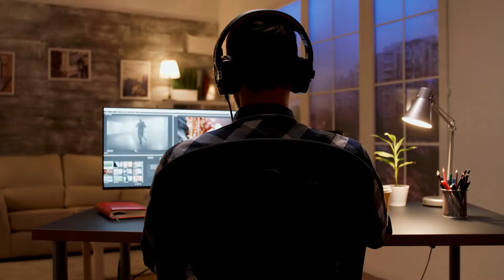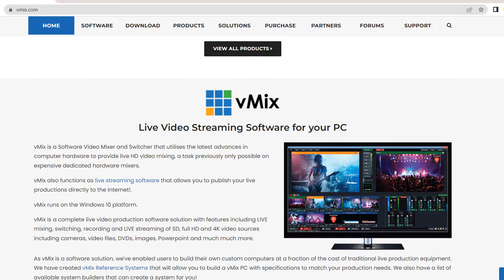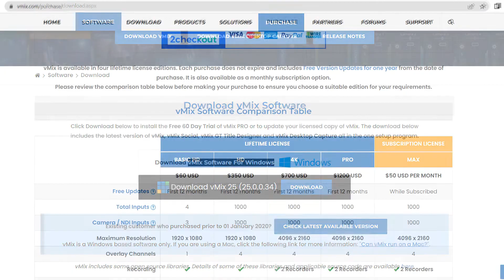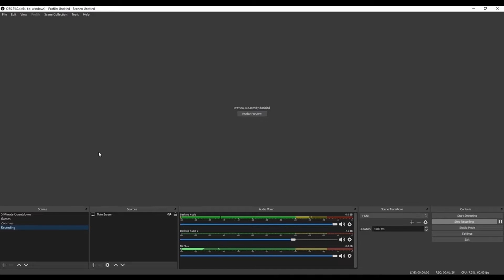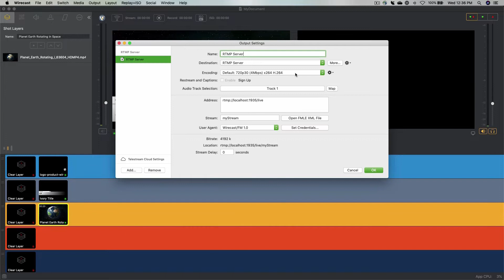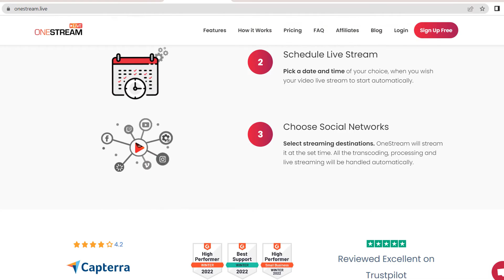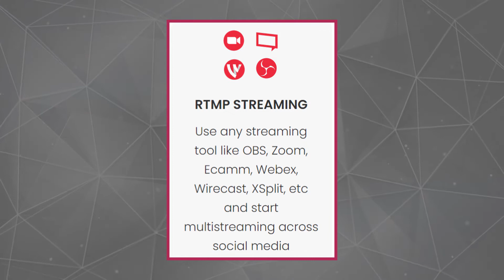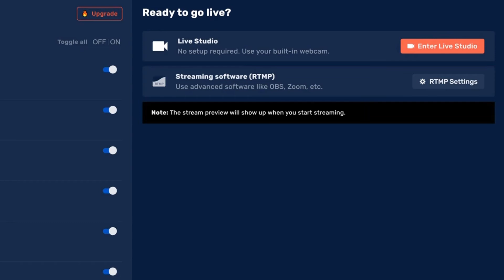Best Live Streaming Software 2025: Top 5 Platforms For Live Streaming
1. Restream
2. OneStream
3. WireCast by Telestream
4. OBS Studio
5. vMix

*** Chapters ***

Introduction : 0:00
Number 5 : 1:04
Number 4 : 3:15
Number 3 : 5:08
Number 2 : 7:11
Number 1 : 9:03
Conclusion : 11:23

Live streaming has gotten easier to execute over the last decade, thanks in large part to improvements in streaming software. Anyone, from a beginner to an experienced broadcaster, can effortlessly make live streams using streaming software.

There are several software you may use for live streaming, and they can be connected across platforms like YouTube, Twitch, and Facebook.

However, you need a good software solution before you start live streaming. Thankfully, the market has many live streaming software tools. But, this availability makes it hard to choose one software solution for your needs. If you are not sure of which live streaming software tool to use, this video covers the five best live streaming software for Windows PC & MAC.